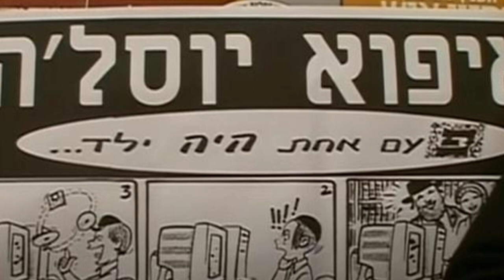DÜNYANIN EN DİNDAR TOPLULUĞU HAREDİLER / İLGİNÇ OLAYLAR / ŞAŞIRTICI BİLGİLER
Merhaba sevgili dinleyicilerim bugün Başar dan dinle kanalında ilginç olaylar  ve şaşırtıcı bilgiler videolarında DÜNYANIN EN DİNDAR TOPLULUĞU HAREDİLER  isimli  ilginç olayı  ve şaşırtıcı bilgileri sizler için derledim.   İyi dinlemeler
beğenmeyi ve bildirim zilini açmayı unutmayın
Her şey siz dinleyicilerim için bir başka ilginç olaylar videosunda ve gerçek yaşanmış olaylarda görüşmek üzere sağlıcakla kalın
Haftada 2 video!